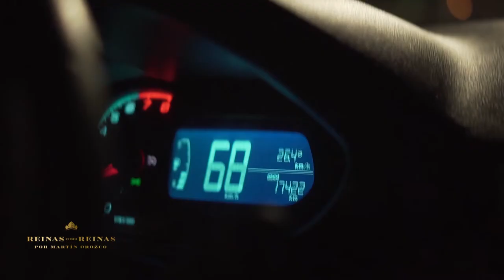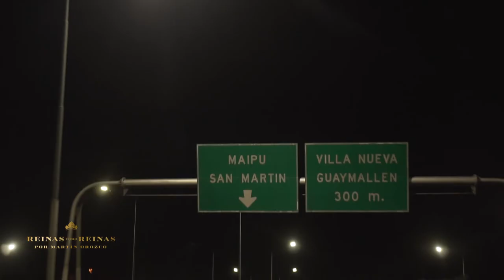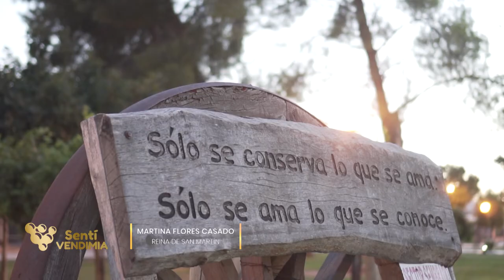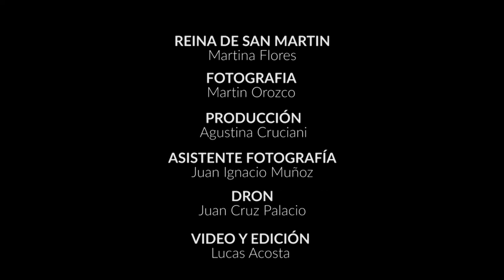Reinas como Reinas - San Martín